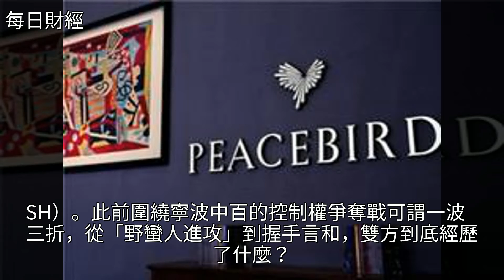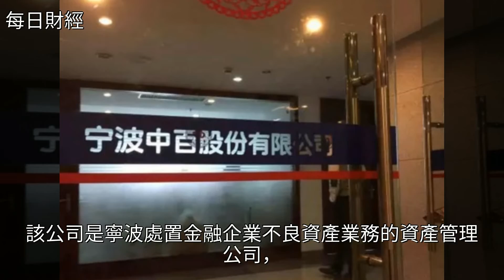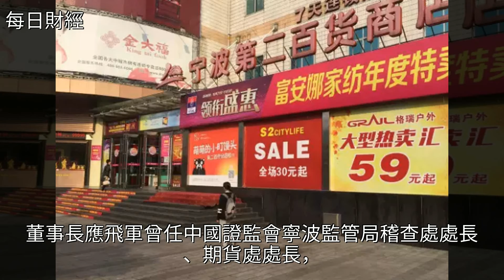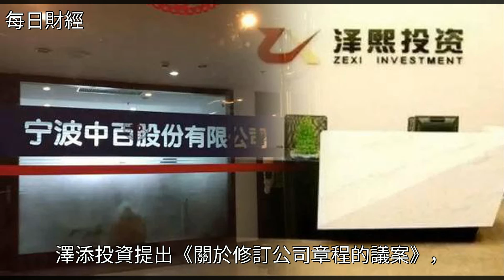寧波中百爭奪戰反轉，澤熙系與太平鳥握手言和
寧波中百爭奪戰反轉 澤熙系與太平鳥握手言和寧波中百爭奪戰反轉 澤熙系與太平鳥握手言和寧波中百 投資 金融 鳥 上交所